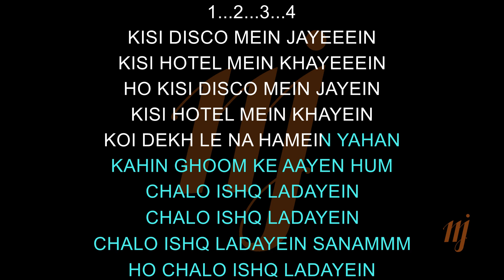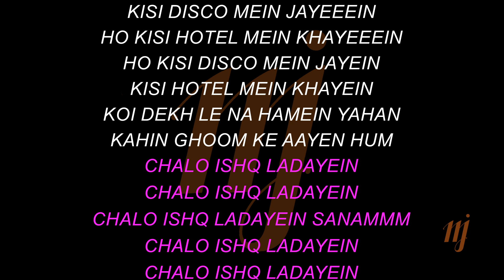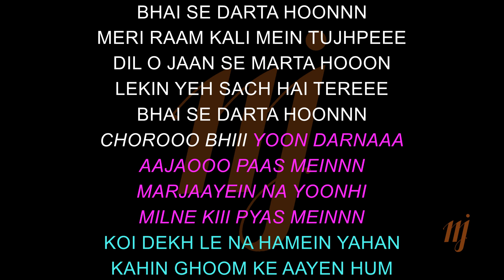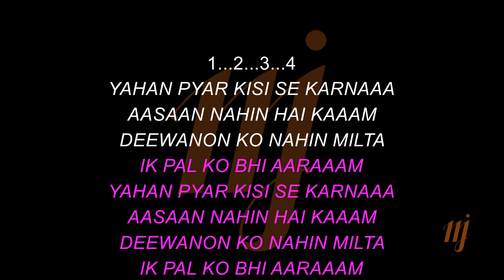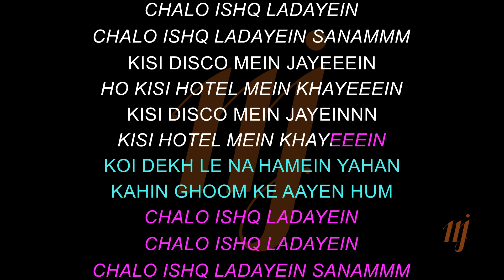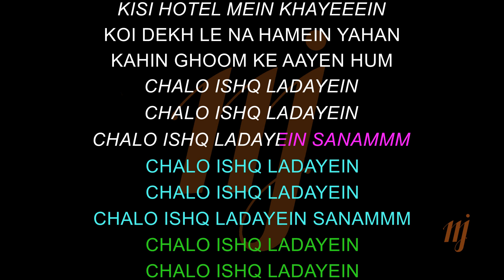Karaoke Kisi Disco Mein Jayein (For Male Singers)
Song: Kisi Disco Mein Jayein
Movie: Bade Miyan Chote Miyan
Singer: Udit Narayan & Alka Yagnik
Label: Tips Official